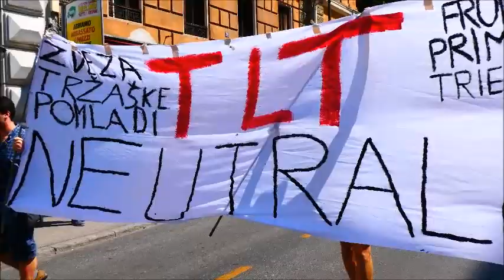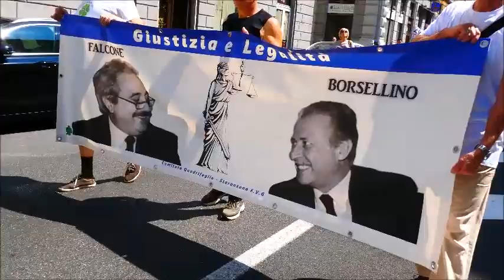Trieste, 2 giugno 2023: manifestazione per la pace.